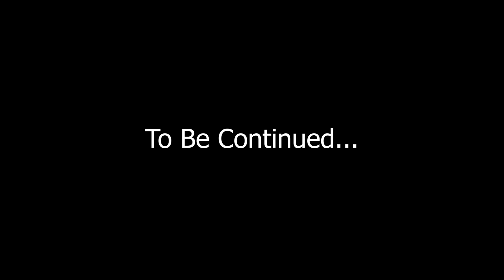Multiversal: Ultimate Alliance (Episode 29)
Requested by FNSM Studios.

Marvel: Ultimate Alliance - Murderworld (Fun House)
Marvel: Ultimate Alliance - Murderworld (Bumper Car Mayhem)
Marvel: Ultimate Alliance - Pinball (Ambience)
Ultimate Spider-Man (video game) - Spidey's Rhino Beatdown
Marvel: Ultimate Alliance - Pinball (Action)